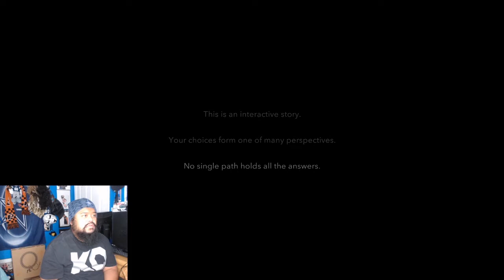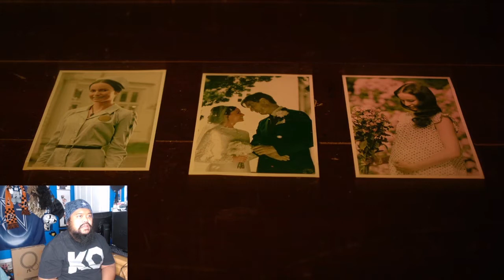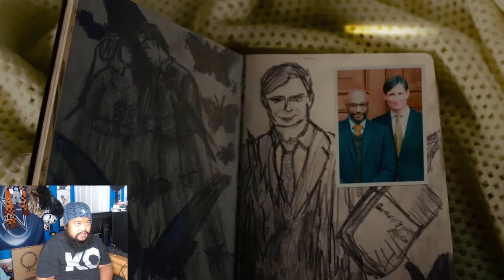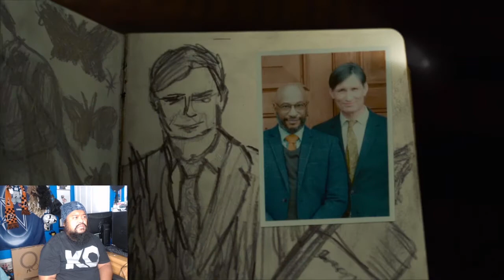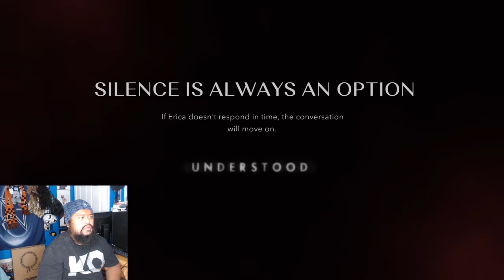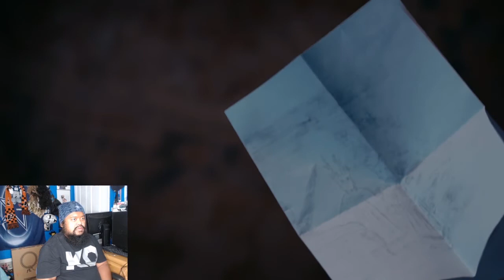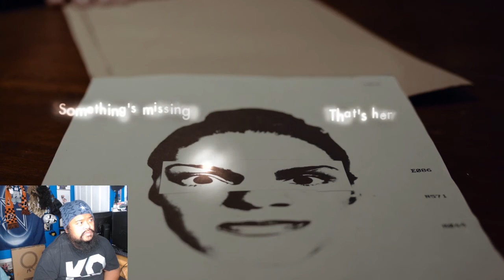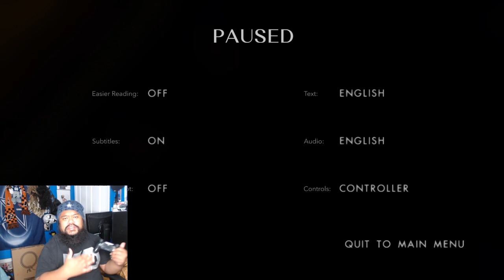What DID i get myself into???? [Erica Gameplay #1]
WWE/Amazon unboxing, sports interviews and music videos. I also add rants, random videos and even projects I worked on. Pretty much the videos I upload are different which helps you as viewers decide on what kind videos you are into. I even tho fantasy football too, so when Football is in season lookout for videos on My picks to be up.